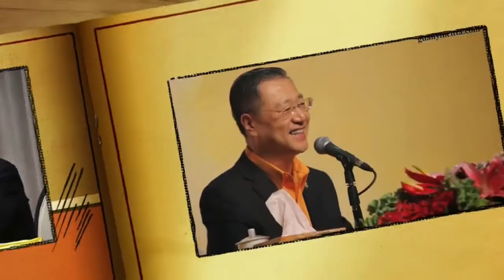【小故事大道理】“假如能再活一次”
wenda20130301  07:41 學佛貴在堅持 珍惜人生
...首先我們要珍惜人生，珍惜人生是最重要的，因爲珍惜了你才擁有。你珍惜這個家你就擁有了這個家；妳不珍惜這個家，天天跟老公吵架，時間長了這個家就破了。

真正有智慧的人要懂得：你珍惜一樣東西，就要愛護他，少去瞋他、去講他，每個人都有悟性的，不要覺得他是個孩子。你不罵他，他自己會感覺我最近做得對不對、錯不錯，你罵他他就會覺得你是有意傷害他，他反而不能接受。

真正有智慧的人不罵人，不會去說人家不好，他永遠去讓人家有悟性。

用知足來開悟，用慈悲來化解人間一切煩惱，學會真正的生活。

每一天是給你人生的新希望，是給你走出六道的一個力量。我們每天想想，我今天做的事情是在六道中的嗎？是否還會在六道中輪迴呢？上班、回家、交友、學習……在人間的一切都要用佛法來嚴格要求自己，人生才不會有偏差。否則真會失去人身。

人身難得，佛法難聞。珍惜生命、珍惜時間、珍惜慧命，做一個人間的菩薩。在人間就過著菩薩的生活，用菩薩的智慧救度自己，救度衆生。

-節選自《找到真我，涅槃寂靜》